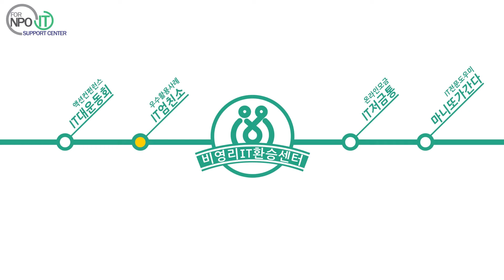[비영리IT환승센터 - IT엄친소] 두 번째 우수 사례, 다올미디어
제작: Canvasfield

이것은 [2013 비영리IT환승센터 - IT엄친소]의 두 번째 우수사례인 다올미디어 대한 영상입니다

[2013 비영리IT환승센터]란?

국내 비영리단체에 필요한 IT인프라와 자원을 발굴하고, 이들이 IT기술을 활용한 사례를 온라인 콘텐츠로 제작-공유하는 캠페인 행사의 명칭입니다.

매 년 다른 주제로 진행될 이 캠페인은, 2013년에 'IT for Youth'라는 슬로건을 걸고 기획되었습니다.

그 동안 IT의 부정적인 측면만 주목했던 청소년 비영리단체들이 보다 IT를 잘 활용할 수 있도록, 좋은 사례들과 노하우들로부터 이해를 높이고 직접 경험하는 행사로 진행됩니다.

[IT엄친소]란?

[2013 비영리IT환승센터]에서 추진하는 사례발굴 이벤트 명칭입니다. IT를 잘 활용하는 비영리단체들의 사례들을 소개하여 청소년과 청소년 비영리단체들이 롤모델로 삼을 수 있도록 돕고, 사회적 관심을 환기하고자 합니다.